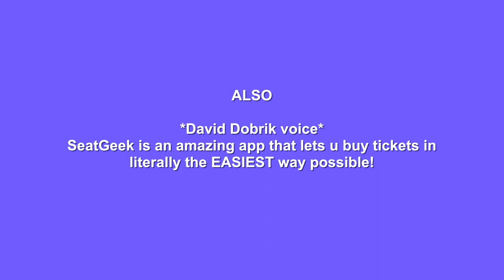baking with liz: banana bread edition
Let me know what other videos you'd like to see this month!! Love you guys with my whole heart. ♡
NEW SINGLE 'GRIEVING' AVAILABLE EVERYWHERE: